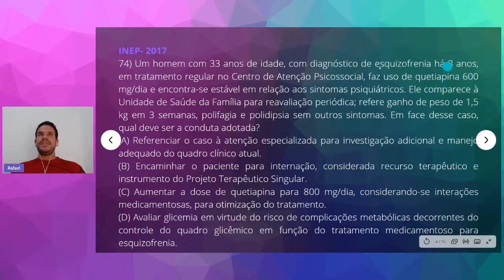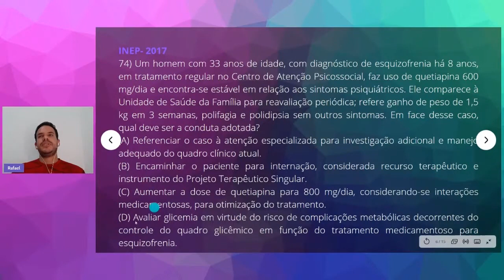QUESTÃO 74 - REVALIDA 2017